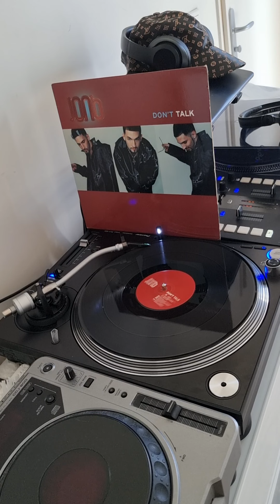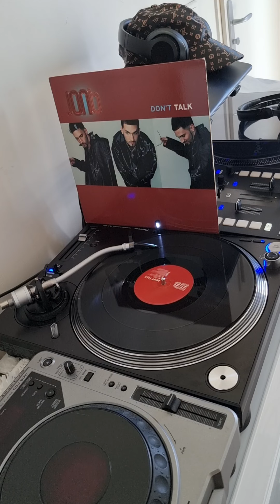JONB ( don t talk ) album version